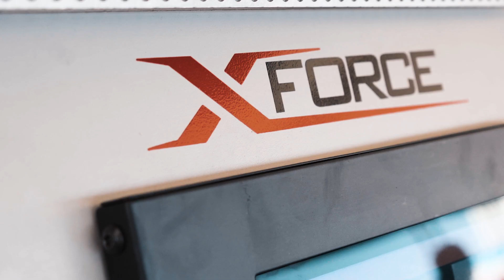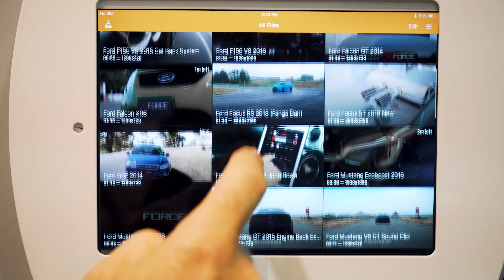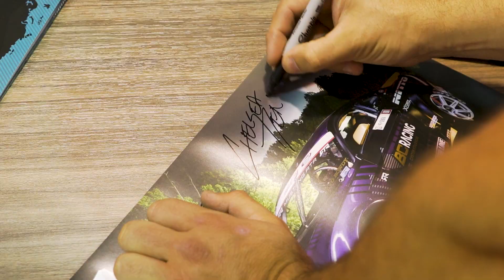XForce Performance Exhaust at SEMA 2018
For SEMA 2018, XForce Performance Exhaust was proud to re-assemble at Las Vegas Convention Centre to display the latest products and game changing technology to a worldwide audience.

This year, our Smart Box technology demonstrated how we’re leading innovation within the industry. With guests such as Vaughn Gittin Jr. and Chelsea DeNofa on our stand, it was an action packed 4 days!

Thanks to everyone who dropped by our stand. Enjoy this recap of SEMA 2018 and we’ll see you again in 2019!

This video was filmed under controlled road conditions and under supervision.  The sound you hear in this film clip is indicative only. It should not be relied upon as the final sound result. Sound is subjective and is affected by various factors such as vehicle setup, limitations of audio-visual display abilities, or any other factors that may affect the audio-visual output on your device. Please refer to the product page to ensure that the system suits your car